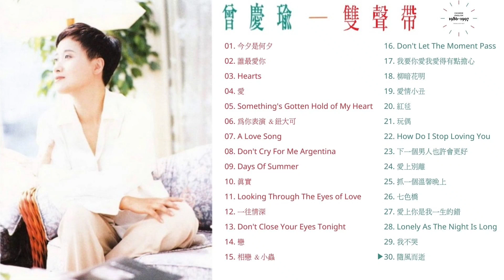曾慶瑜精選集 - 國語&英語 雙聲帶30首歌曲精選 (附時間軸)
01. [00:00]
02. [04:31]
03. [08:28]
04. [12:52]
05. [17:52]
06. [22:22]
07. [26:20]
08. [29:43]
09. [36:02]
10. [40:31]
11. [44:50]
12. [49:47]
13. [54:39]
14. [58:49]
15. [1:04:21]
16. [1:09:55]
17. [1:13:41]
18. [1:17:38]
19. [1:21:50]
20. [1:28:15]
21. [1:27:32]
22. [1:32:42]
23. [1:37:26]
24. [1:42:21]
25. [1:47:14]
26. [1:51:42]
27. [1:56:59]
28. [2:00:48]
29. [2:04:17]
30. [2:08:00]